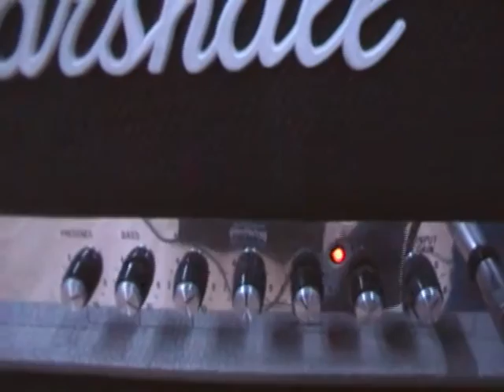Marshall 2555 VS 2555X - Jubilee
Duel 2555 VS 2555X - the eq. is the same after 1° turn of play amp (2:30) we down the presence to 4 in 2555X.
The PRE valve of 2555X is changed with 3 sovtek 12ax7wb, the EL34 is stock
Gear used 1922 V30 loaded - Gibson LP BB 50th